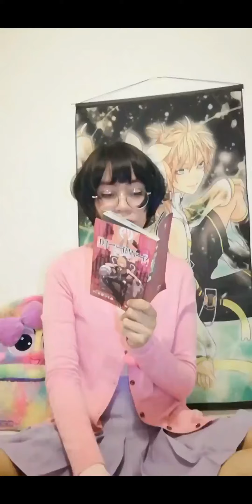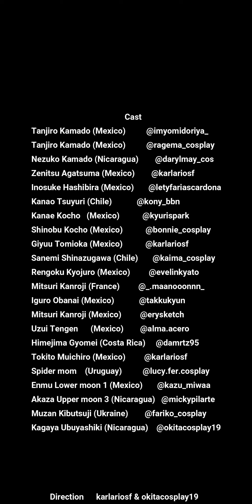Kimetsu no yaiba worldwide pass the brush challenge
Español:
Hola a todos, bienvenidos a un video nuevo

Esta vez les traigo una hermosa colaboración “Pass the brush challenge” internacional de Kimetsu no yaiba a la cual fui invitada por mi amiga y colega cosplayer Okita Cosplay, este video fue hecho con mucho cariño y la colaboración mas grande en la que he participado, espero les guste este tipo de videos, nos vemos a la próxima.

English:
Hello everybody, welcome to a new video

This time I bring you a beautiful collaboration “Pass the brush challenge” international of Kimetsu no yaiba, which I was invited by my friend and colleague cosplayer Okita Cosplay, this video was made with a lot of love and the biggest collaboration which I have participated, I hope you like this type of videos, see you next time.